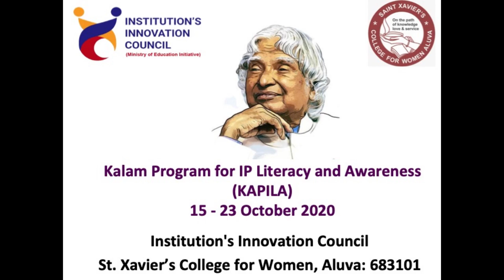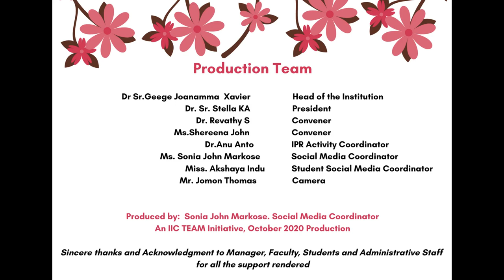Journey of Institution's Innovation Council, St.Xavier's College for Women, Aluva